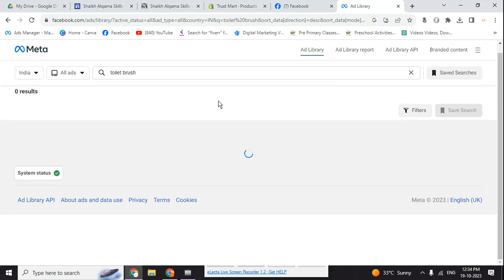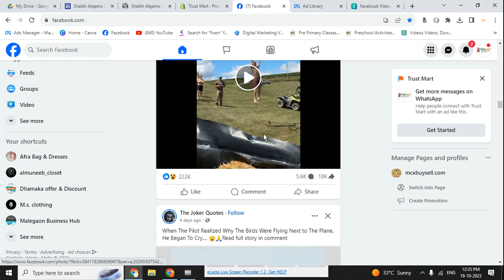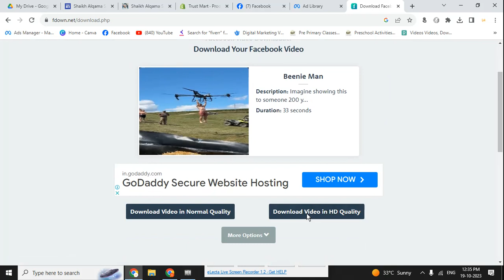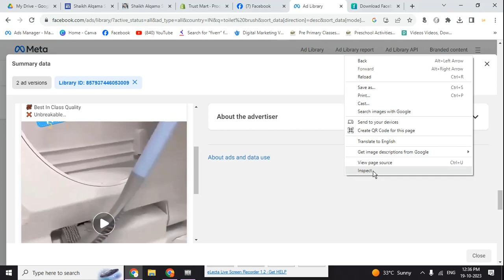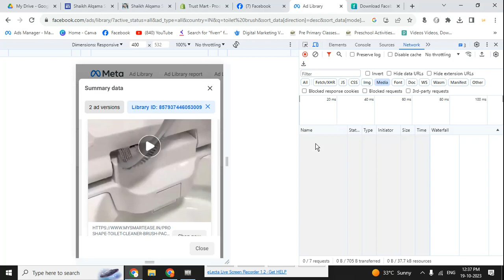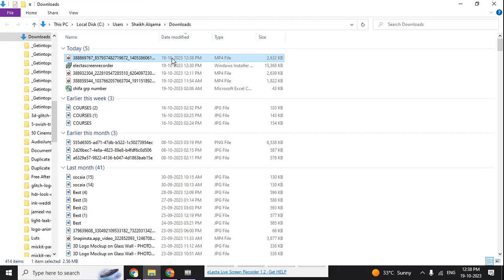How to Download Facebook ADLibrary Videos ||Facebook ads Library se Video kaise Download kare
Molana Shaikh Mohammad Alqama
ALANSAR AFRAD SAZ IDARA SAZ
QURANI ARABIC COURSE , Aaj Seekho Kal Kamao